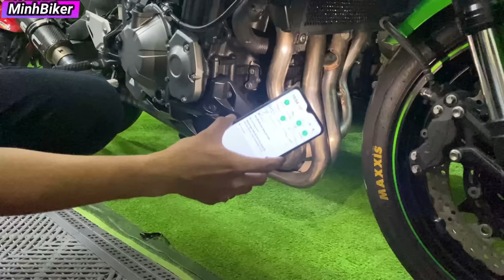Vừa Đủ 18 tuổi từ GSXR150 Lên Luôn PKL KAWASAKI Z900 | MINHBIKER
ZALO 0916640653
ĐC 25 LÔ C LÝ CHIÊU HOÀNG PHƯỜNG 10 QUẬN 6 HOẶC ĐƯỜNG 36 LÝ CHIÊU HOÀNG PHƯỜNG 10 QUẬN 6